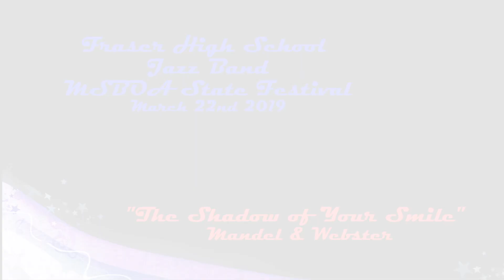Fraser High School Jazz Band - MSBOA State -The Shadow of Your Smile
Congratulations to the Fraser High School Jazz Band as they performed and earned "Straight 1's" at the MSBOA State Festival @ Eisenhower High School.  This selection is "The Shadow of Your Smile"

Mr. James Rodgers, Director of Fraser Bands